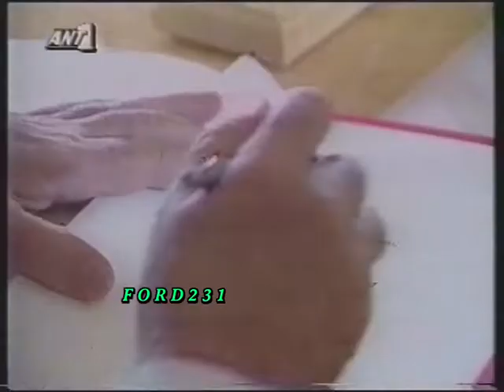ΕΙΔΗΣΕΙΣ ΑΝΤ 1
Απόσπασμα από τις νυχτερινές ειδήσεις του ΑΝΤ-1 με την Τζέλλα Παυλάκου. Μεταδόθηκε τον Οκτώβριο του 1991.